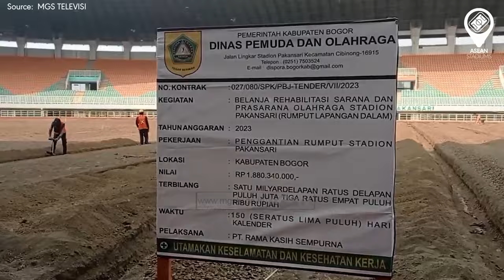INA | SÂN NHÀ CỦA 46 CLB BÓNG ĐÁ MẠNH NHẤT INDONESIA (2023/24)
►Ủng hộ cho team:
►Nguồn/ Special thanks to: